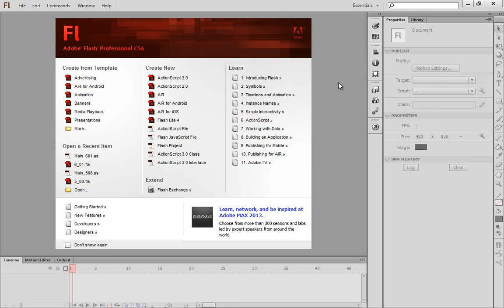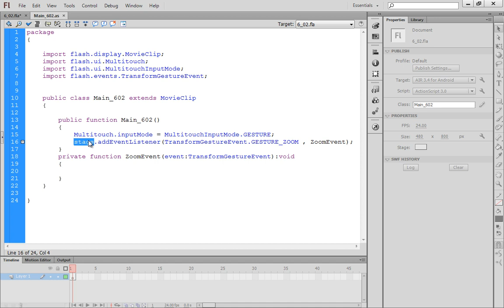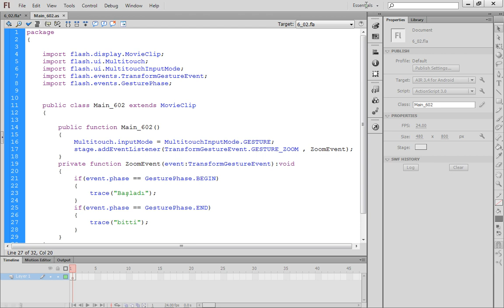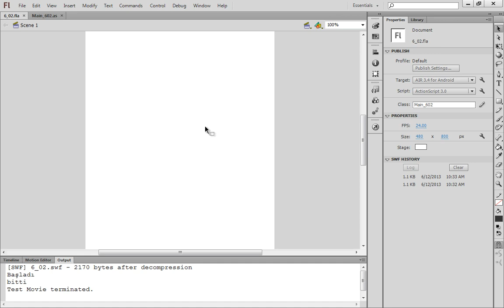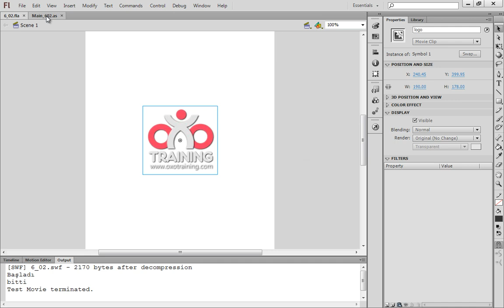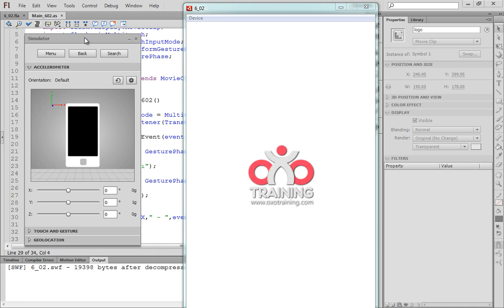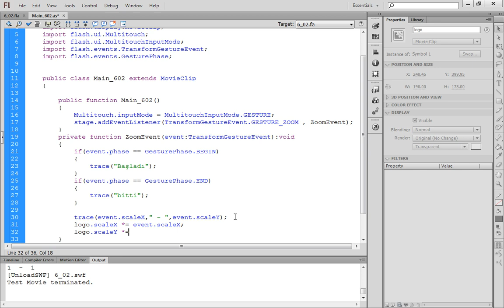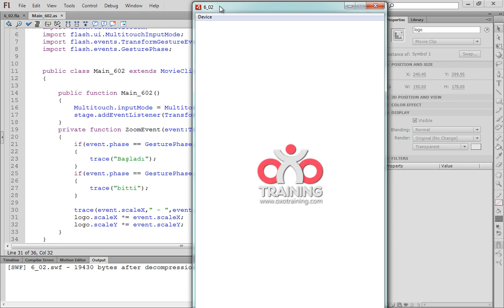Büyütme-küçültme olayını kullanmak